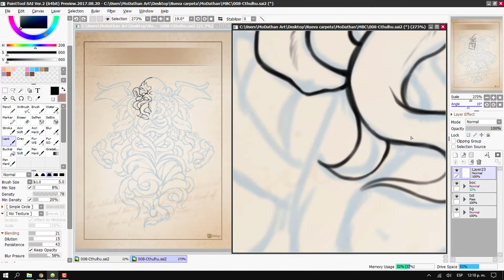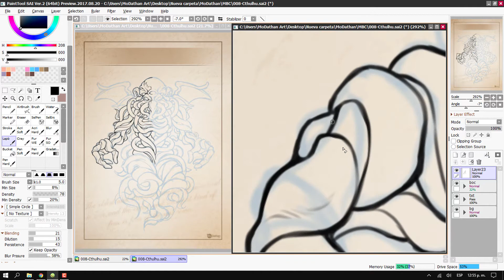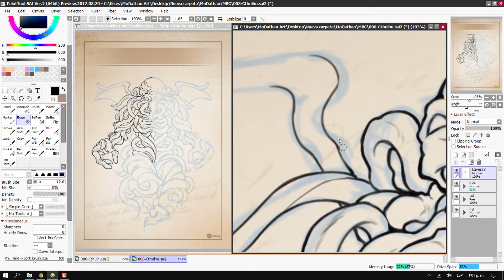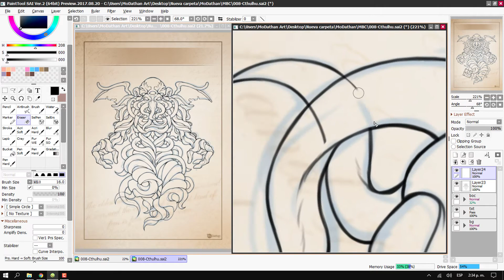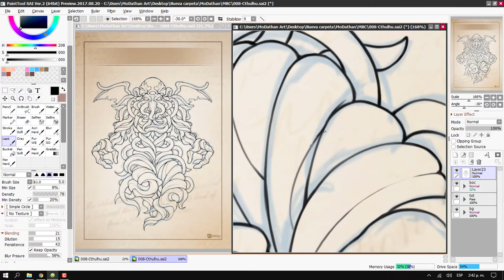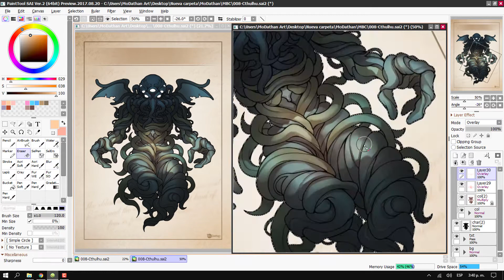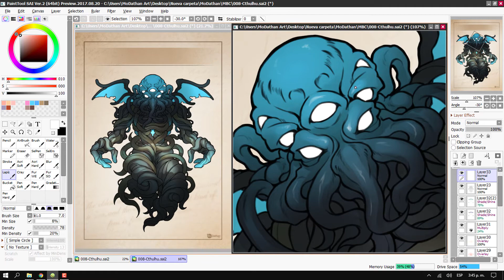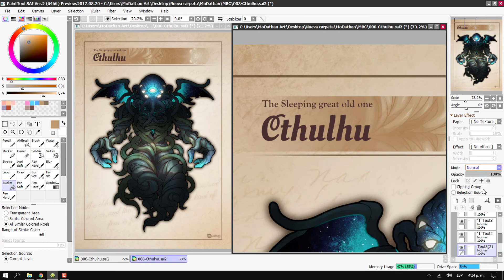Bestiary Challenge #8 -Cthulhu (Speed Paint)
I would like to know your opinion about my work in the comments, and if you want to see more of my work you can give me a like, subscribe and share it with your friends.